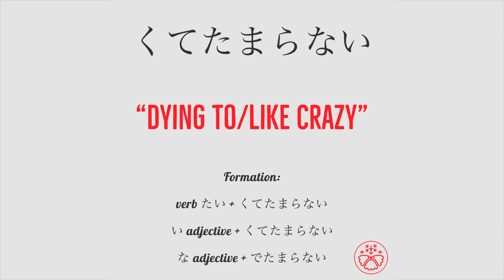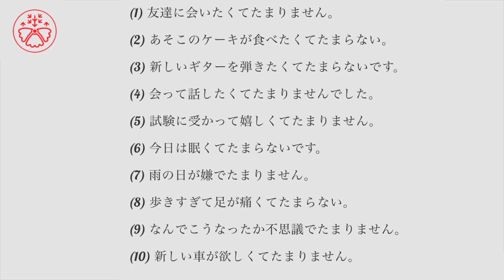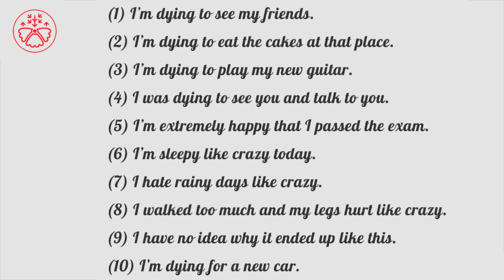Learn Japanese Grammar in Context JLPT N2 Level くてたまらない